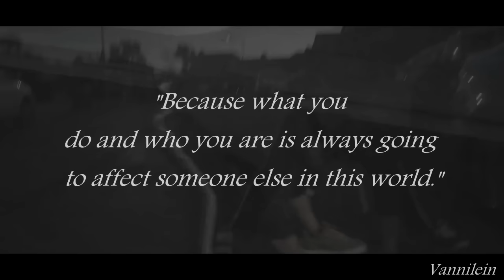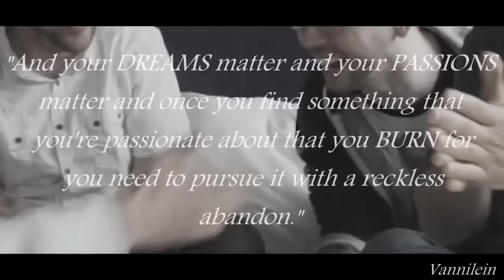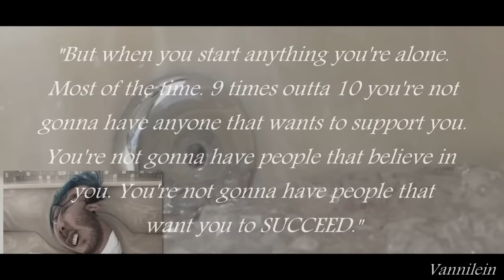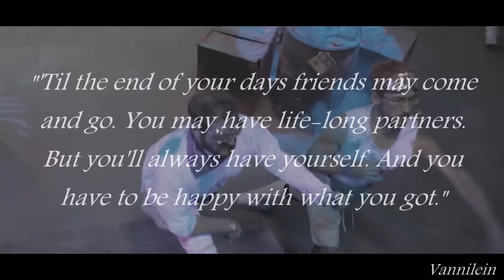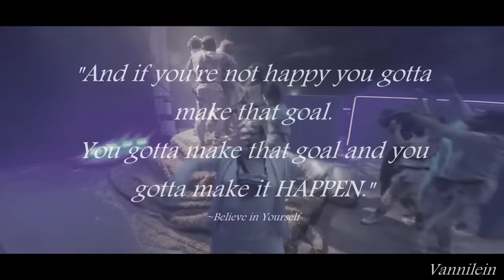Believe In Yourself ♥ // Markiplier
Hello everybody!
I hope you're doing great.
So, today is a special day. It's been one year since Daniel died.
For this special day I tried my hardest to get this special video done and I hope you like it.
I hope this will help people, because it's what I love to do.
Have a wonderful day you beautiful person and keep on fighting!♥